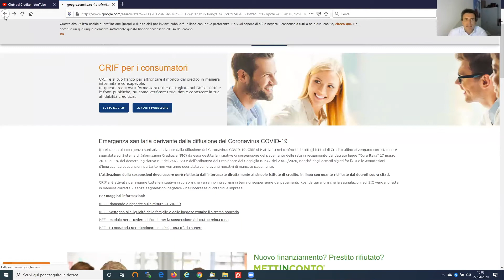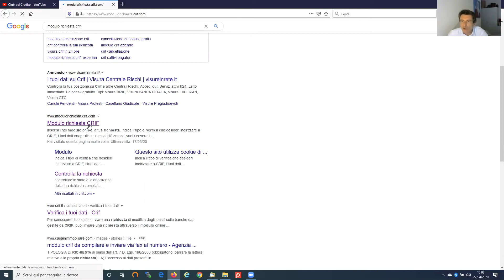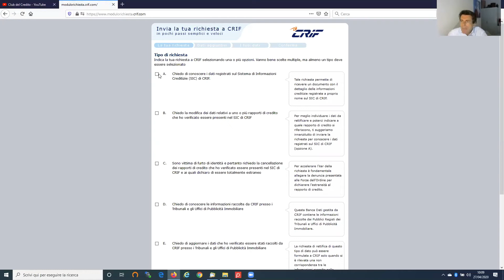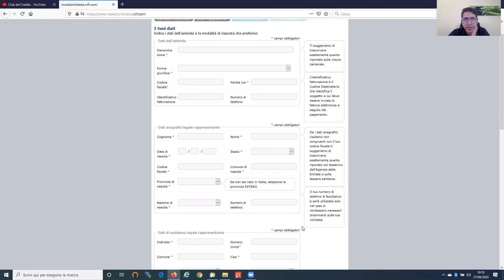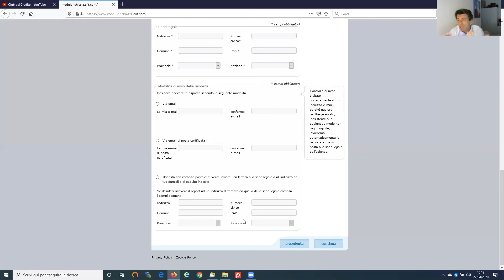Come Richiedere La Visura Centrale Rischi CRIF